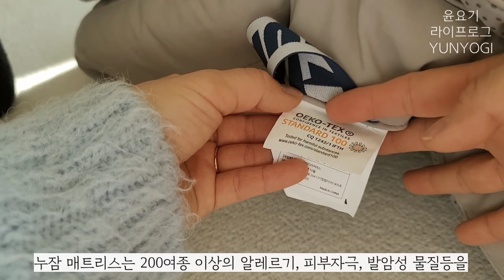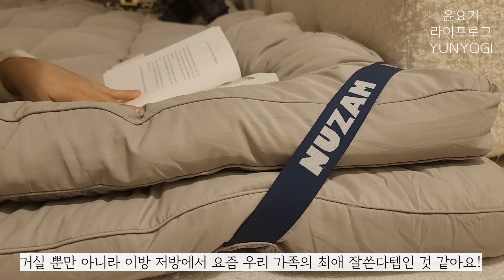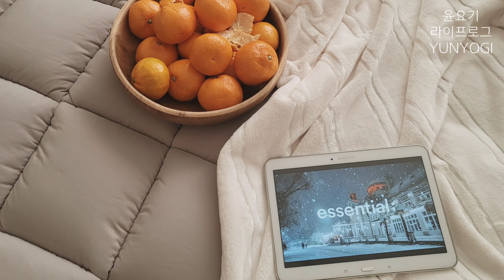sub)12년차 주부의 거실 필수템, 바닥생활 하시는 분들 추천!ㅣ살림템, 육아템, 겨울 브이로그, 누잠토퍼 - 윤요기 라이프로그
추워도 너무 추운 요즘 어떻게 지내시나요?
오늘은 누잠 더블업 토퍼 매트리스와 함께하는 겨울일상을 담아봤어요🤍
폭신폭신한 느낌에 반해서 온가족이 요즘 거실에만 머물어요🥰
겨울철 거실에 누잠 더블업 토퍼 매트리스 추천해요!

본 영상은 누잠 더블업 토퍼 매트리스와 함께 하였습니다.
👇 누잠 더블업 토퍼 매트리스 보러가기